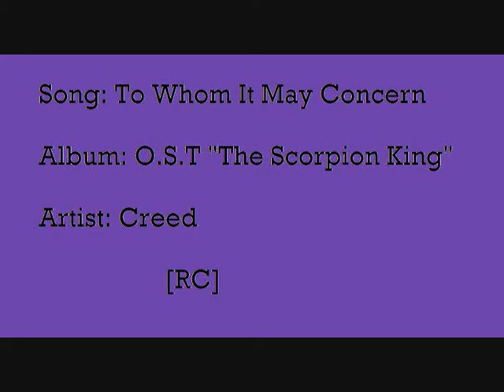Creed- To whom it may concern [with lyrics]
Oh, I didn't mean to yell
But sometimes I get beside myself
And oh, I didn't mean to rush you
But time keeps pushing so much
Oh, time keeps pushing so much
Your eyes stare at me in the dark
And I hope those eyes
My freedom
Oh, If I didn't give it all
When I stood you made me crawl
And oh, if you never heard the song
Then I could still hide down behind the wall
My freedom
My freedom
Said eyes, those eyes
My freedom
Oh, my freedom
My freedom
Oh, my freedom